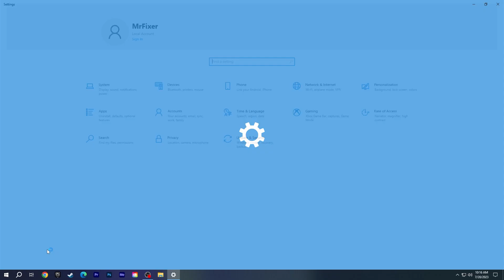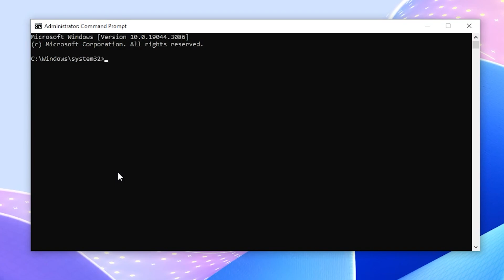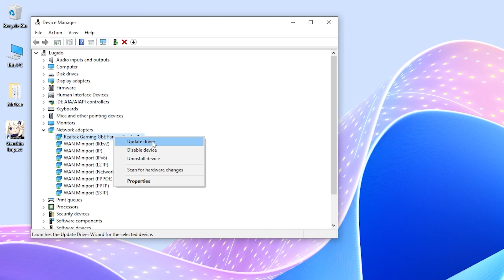How to Fix GAME FILES DOWNLOAD ERROR Genshin Impact | check your network settings problem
How to fix Genshin Impact Game Files Download Error. In this video, I will show you working solutions for Genshin Impact download problem. You can fix check your network settings and try again issue with working solutions.

Video Parts:
00:00 Intro
00:11 Step 1: Check before DNS Settings
00:53 Step 2
01:30 Step 3
02:10 If you still getting Error
02:33 Ending